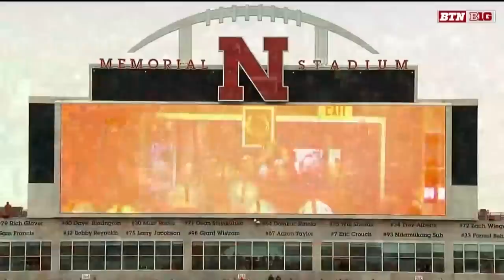2018 Nebraska Spring Game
Lincoln, Nebraska